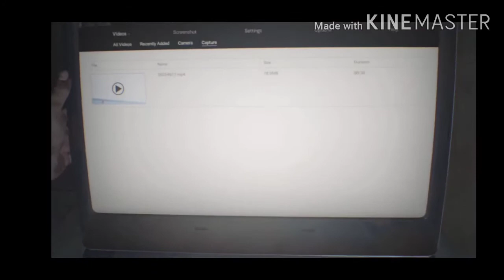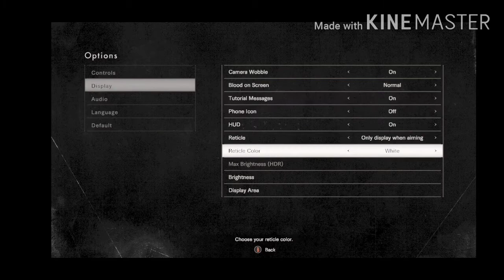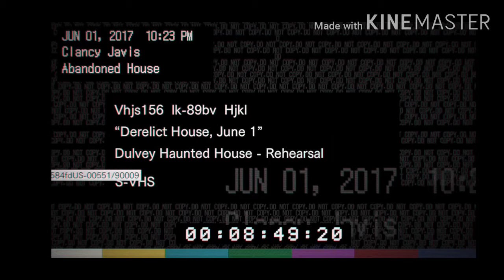Resident Evil part1